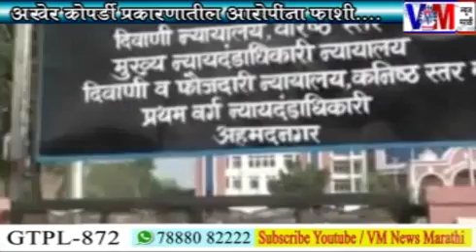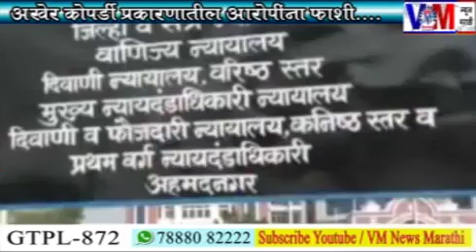अखेर कोपर्डी प्रकरणी न्याय मिळाला .... तिघांना फाशी ...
अखेर कोपर्डी प्रकरणी न्याय मिळाला तिघांना फाशी ... पहा VM न्यूज मराठी .सबस्क्राईब करा VM न्यूज मराठी...